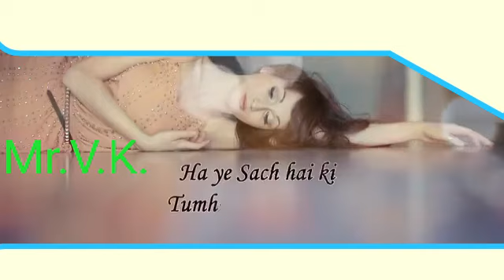तुम्हारे बिना मेरी कहानी अधूरी है New Whatsapp Status Mr.V.K.Talu Wala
I Miss You Dada Ji